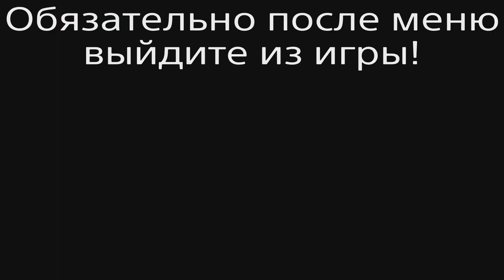SnowRuner Бывших фермеров не бывает (BRONZE)Раздавить 500 тыкв как получить эту ачивку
Встречайте новое поколение гонок по бездорожью!

В SnowRunner вам предстоит покорять суровые просторы с реалистичной симуляцией ландшафта за рулём самых мощных машин. В вашем распоряжении 40 моделей таких известных марок, как Ford, Chevrolet и Freightliner. Оставьте свой след в диком мире игры.

Вас ждут грязь, потоки воды, снег и застывшие озёра. Выполняйте опасные контракты и задания. Расширяйте свой автопарк, а также модернизируйте его, устанавливая улучшения и различные приспособления, такие как шноркель для преодоления водных потоков или цепи для езды по снегу.

Играйте в одиночку или в команде до 4 игроков!
• Экстремальные гонки с реалистичной физической моделью
• 40 уникальных машин, которые можно улучшать и настраивать по своему вкусу
• Десятки сложных заданий в едином игровом мире
• Возможности для игры в одиночку или в команде из 4 игроков